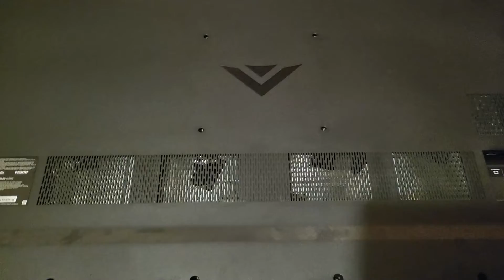LED DRIVER BOARD BAD IN YOUR TV? OR BAD BACKLIGHT LEDS? HOW TO GET YOUR LED DRIVER BOARD PART NUMBER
In this video I will be showing you how to get your LED Driver board part number so you can find a replacement, I will also tell you why I think this dark screen on one side the TV is from a failing LED Driver board. when you see a tv with this make up it is usably not the LED light strips but it still can be, it can be also failing solider joints in between the LED strips.